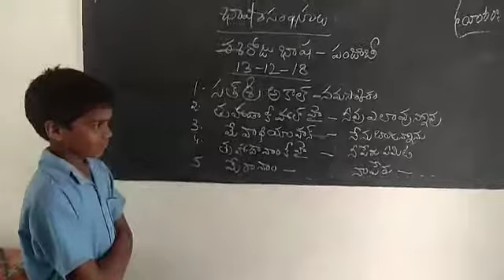Zphs Narasapuram Beluguppa mandal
Video from hmzphsnarasapuram4